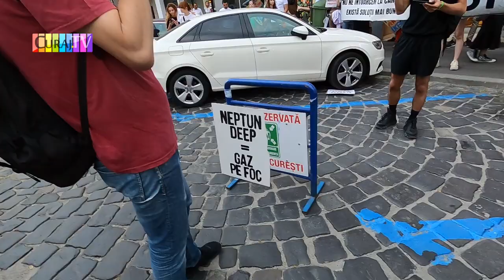Marșul pentru energie verde - Curaj.TV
Azi a fost protest la Guvern și marș spre Ministerul Energiei ca să nu mai încurajeze consumul de energie poluantă